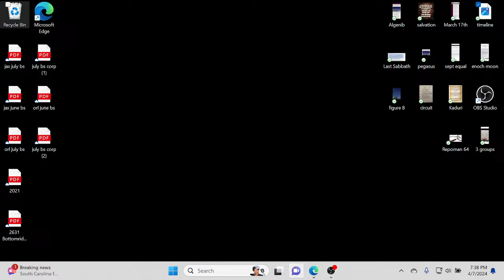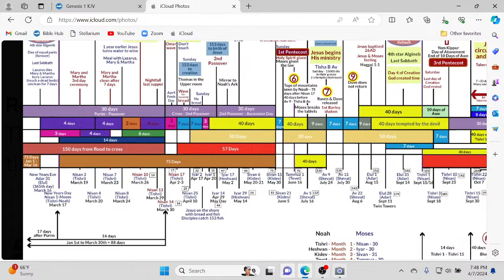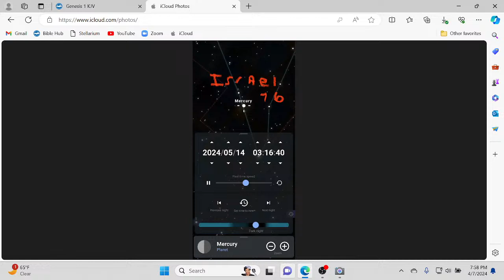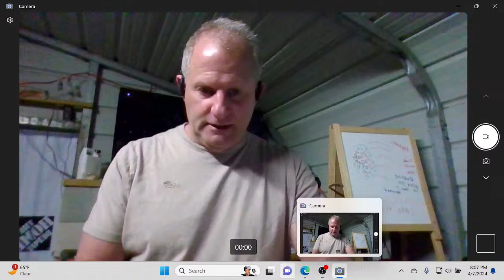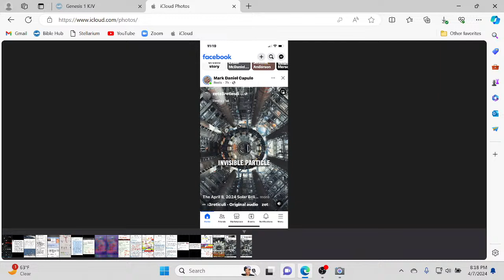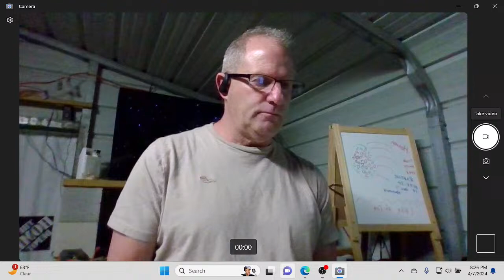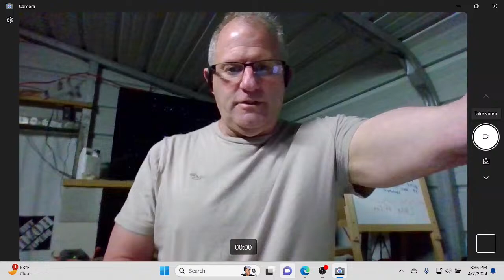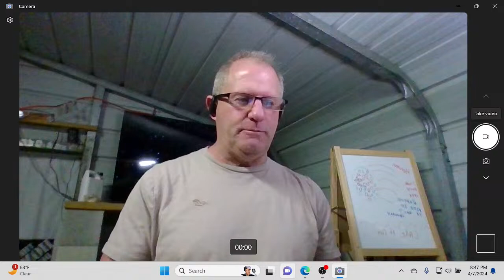AD 30. Another proof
Fellowship Live